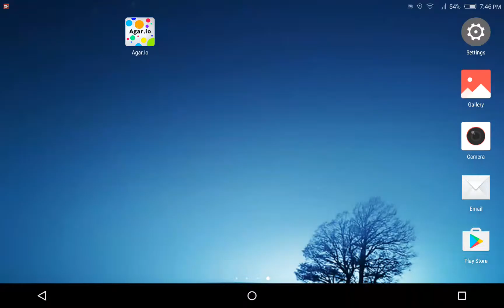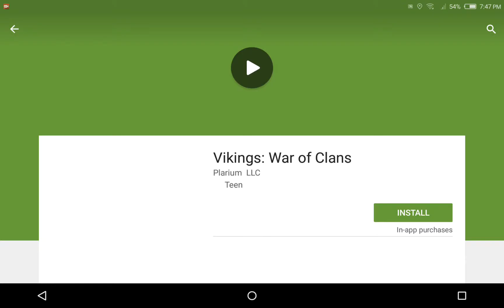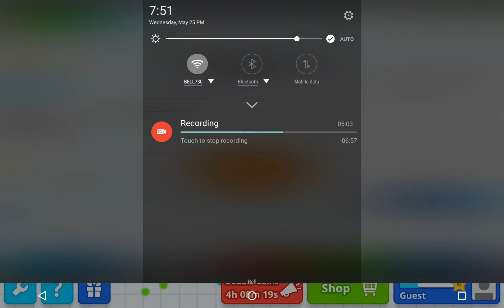My highest score 2 hundred and something